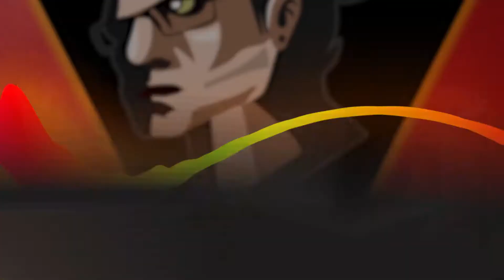😎PARKOUR 99.99% IMPOSIBLE!!! | 😣EL MAPA ME TROLLEA!!! | Parkour Paradise 2 #5 [LeonidasGames]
parkour. minecraft,